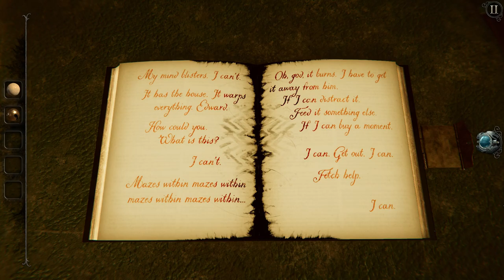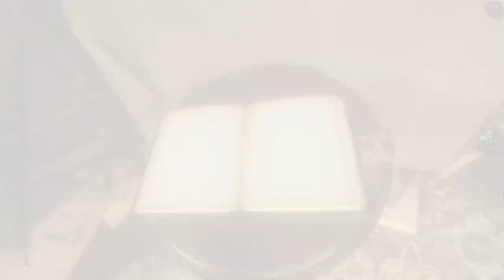The Room 4 - Fountain Of Fortune - TR #16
We bring back to life this old house just for the Null to destroy it as we bring it back. Can we outmatch the Null and bring forth a wonderful fountain.